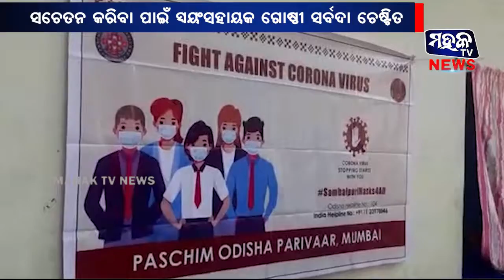ସମ୍ବଲପୁର : କରୋନା ସମ୍ବନ୍ଧରେ ଲୋକଙ୍କୁ ସଚେତନ କରିବା ପାଇଁ ଲାଗି ପଡିଛନ୍ତି ସ୍ୱୟଂ ସହାୟକ ଗୋଷ୍ଟି